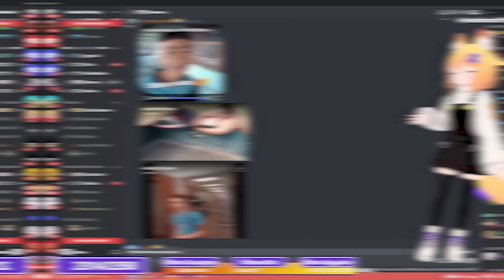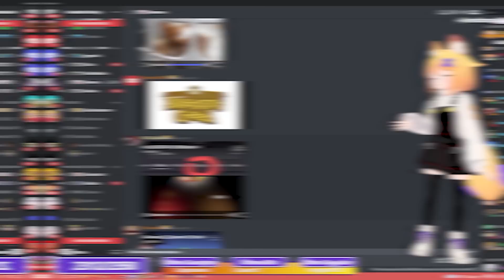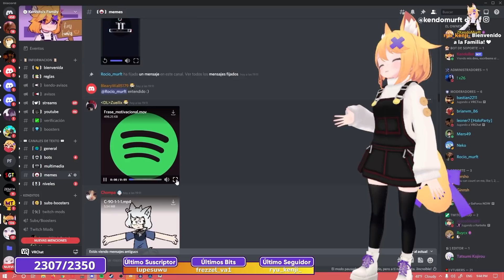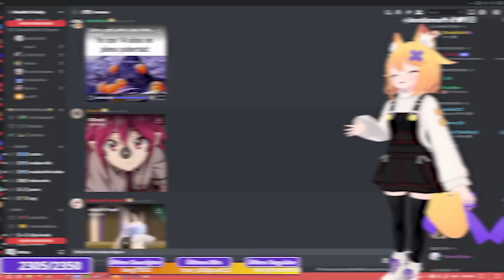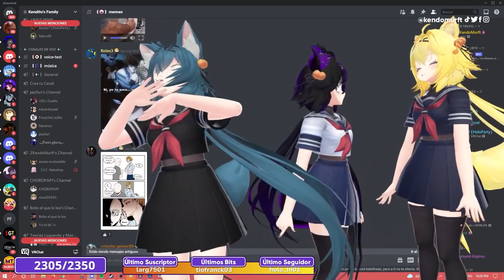VTUBER reacciona a Memes para pobres 😭🪑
Memes para toda la furryfamily 😎✌